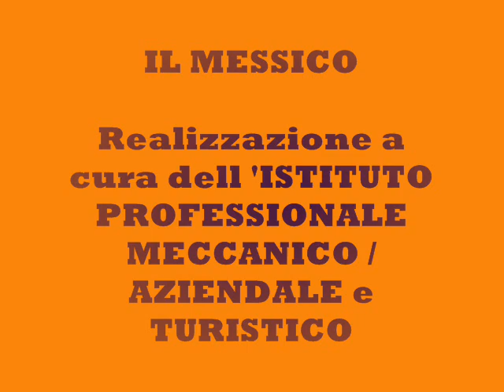Carnevale di Stigliano 2011: i preparativi della 27ª edizione del carnevale stiglianese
La proloco e il comune di Stigliano patrocinano anche quest'anno il Carnevale Stiglianese, giunto con molti affanni alla 27ª Edizione. Quest'anno sono previsti quattro carri allegorici, due allestiti dalle scuole stiglianesi Las Vegas e Messico e due da due gruppi liberi, Gli Alieni e il satirico politico Bunga Bunga. E' già da alcuni giorni che gruppi di giovani e anche di signori passano molto del loro tempo libero a sagomare il ferro e la rete, a saldare, ad avvolgere le strutture con carta di giornale, a preparare colla per dare forma a un personaggio o a un oggetto, gruppi di ragazzi che provano i balletti e varie sarte che cuciono i costumi. Bisogna ancora dire grazie alla buona volontà, perché il contributo dato ai carristi non copre le spese anzi a quanto è dato sapere ( ?? ) è inferiore a quello dell'anno scorso. Cosa dire? W il Carnevale!